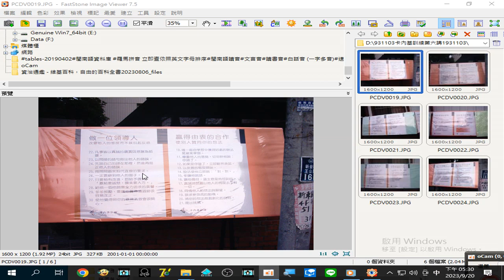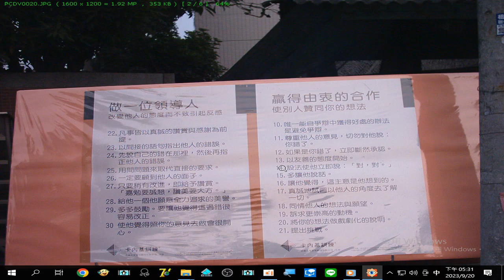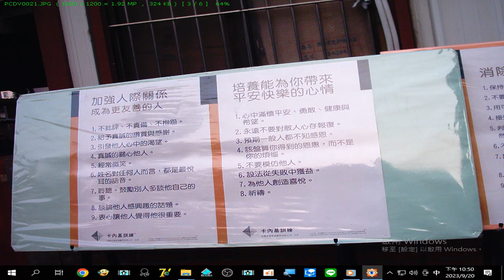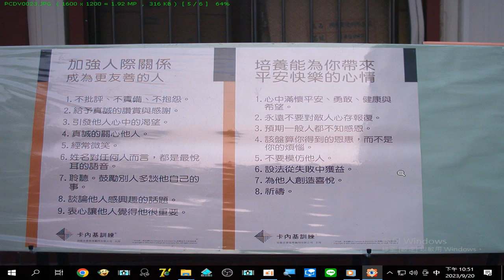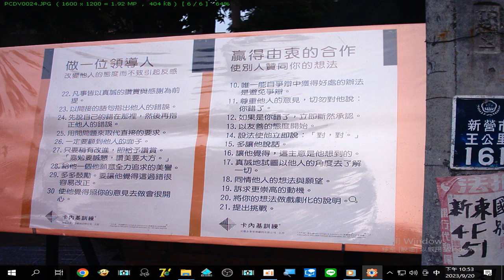那一年我們一起參加了 hkhs#931103#卡內基訓練第六講1931103 附加重點複習語錄 2023 09 20轉錄